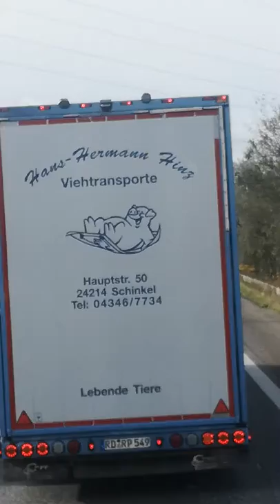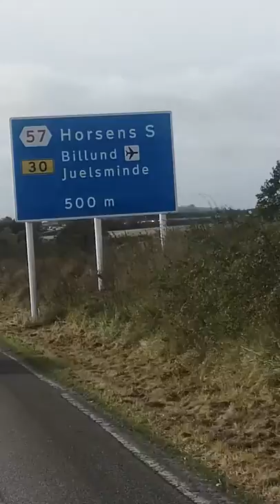Sow truck , Denmark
Tidy Danish Livestock Volvo